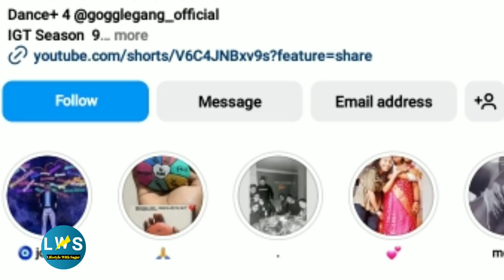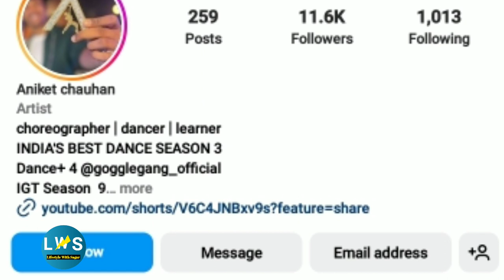aniket chauhan India's Best Dancer Biography Lifestyle Age Family Education Girlfriend Career House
Aniket chauhan India's Best Dance 3 lifestyle Biography Age Family Education Girlfriend Career House

aniket chauhan india's best dance performance
aniket chauhan indian best dancer